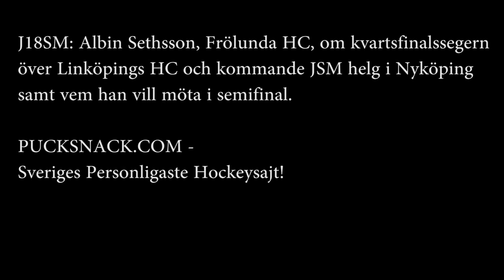J18SM: Albin Sethsson, Frölunda HC, om segern mot Linköpings HC och kommande semifinal